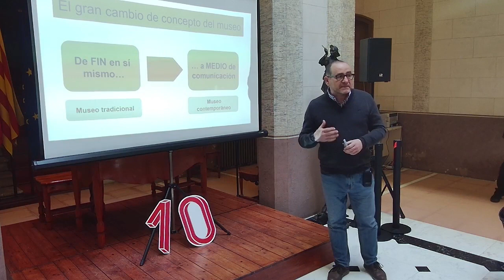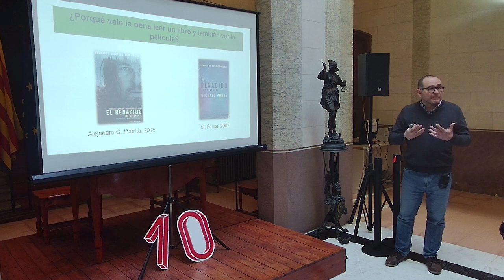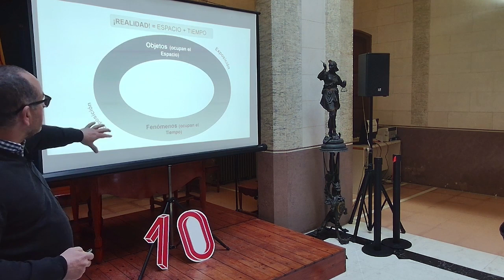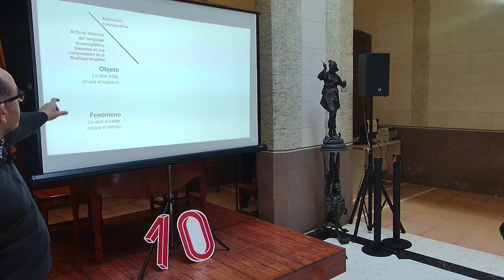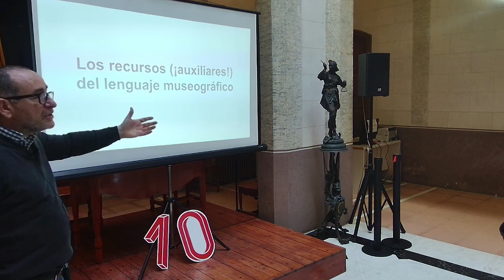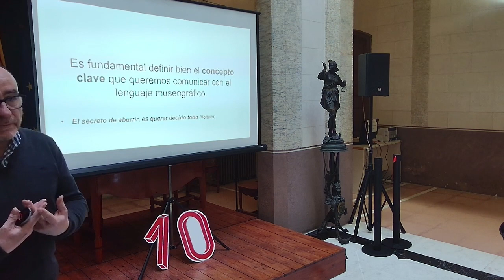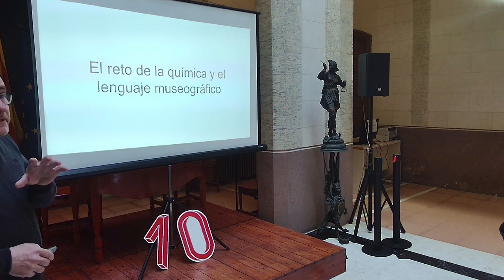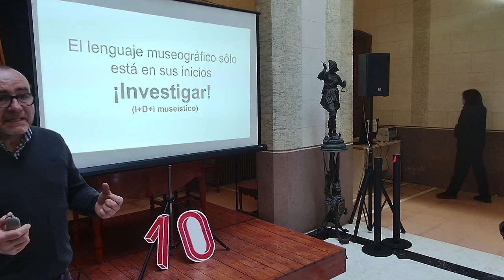Comunicar les matemàtiques mitjançant el llenguatge museogràfic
Conferència a càrrec de Guillermo Fernández
3 de febrer de 2024